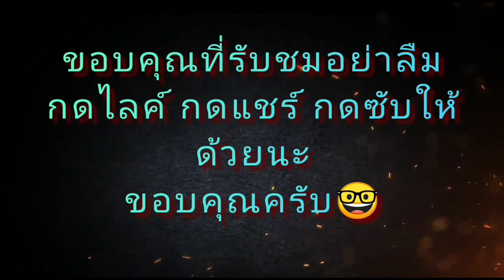เรียนกลอง By น้องใบเตย